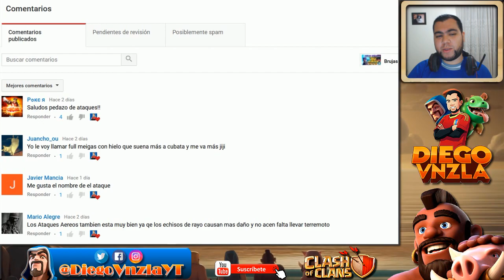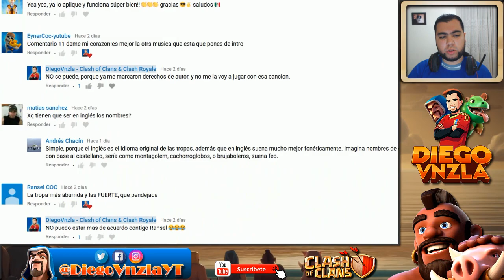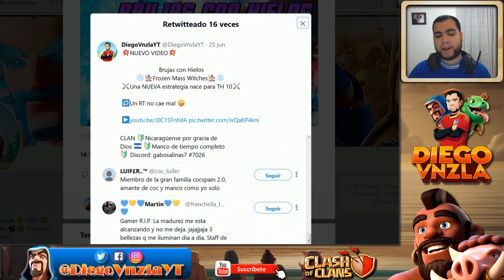Venezuela Vs Tamil Archers 2 - Actuacion en la NDL AMATEUR | Ataques ★★★ | Clash Of Clans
¿Quieres formar parte del Clan Venezuela?
☑️ Reclutamiento solo via LINE. Puedes escribir al ID Alejomci o Cris-coc
TH9 30/30 - TH10 35/35 - TH11 40/40/20

Diseñador: Panda Desings

☑️ Discord: PandaD | SS | Oleiry & xPedro ❤#0310